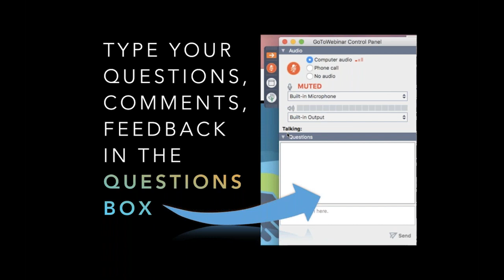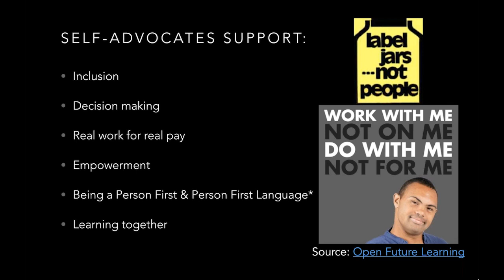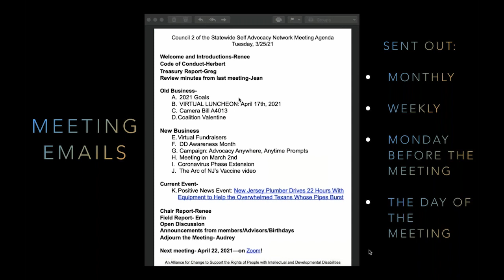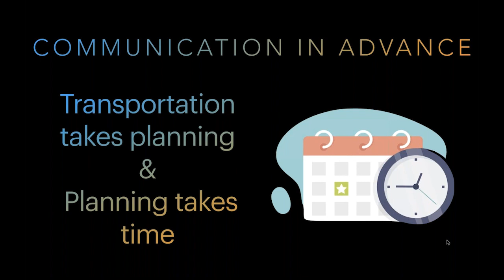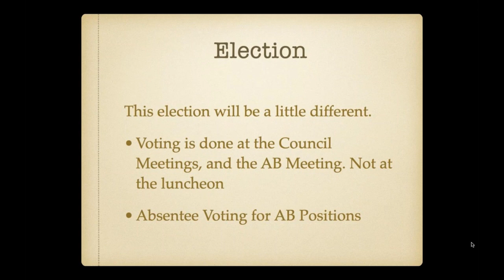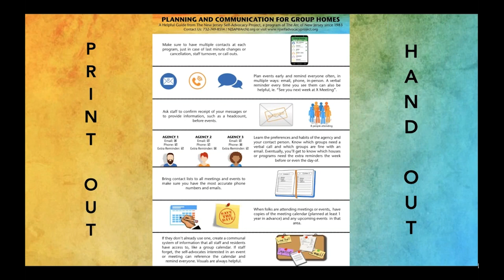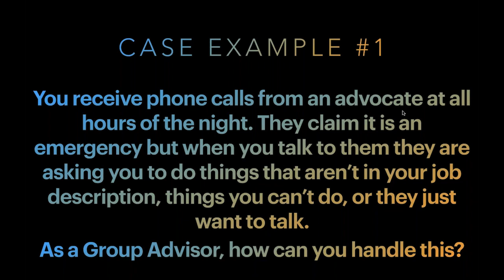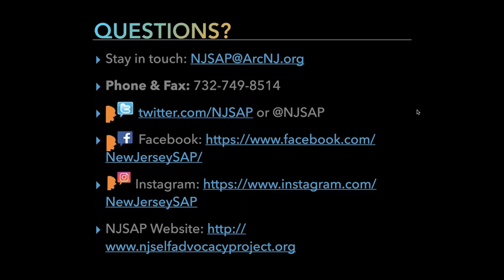Sage Advice: Tips for Self Advocacy Group Advisors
Presented by Erin Smithers and Ashley Ritchey of the NJ Self-Advocacy Project team, this webinar is open to Self-Advocacy Group Advisors of all experience and skill levels. We will share tips and techniques to optimize the efficiency of existing self-advocacy groups and discuss how to establish a successful self-advocacy group at your school or agency. We will also explore the role and responsibilities of Group Advisors. Case examples based on our collective 20+ years of experience advising groups will be used to prompt discussion and highlight common areas of interest to Group Advisors.